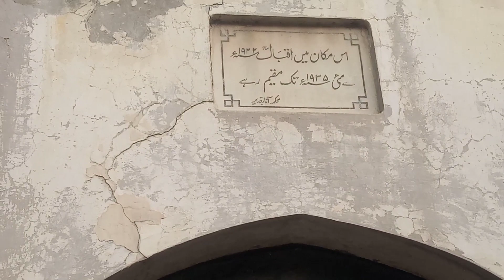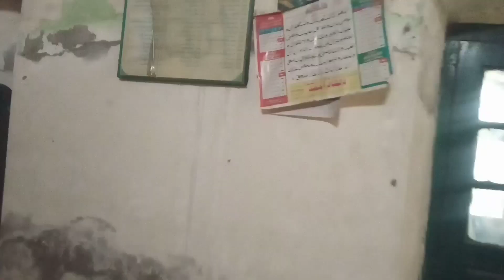علامہ اقبال رح کا گھر لکشمی میکلوڈ روڈ AllamaIqbalHouse Road Meclod